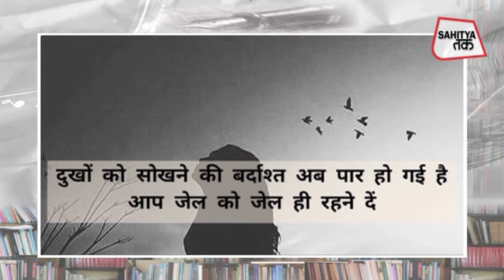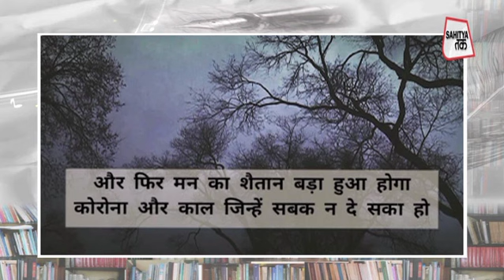Kerala Elephant Case पर कविता | VARTIKA NANDA | World Environment Day | Sahitya Tak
इंसान पर यकीन की कीमत उसकी अपनी जान थी
और उसकी भी जो इंसानों से अनजान थी
आप कहते हैं अपराधी की जगह जेल होती है
लेकिन कई बार खुद जेल भी शर्मसार होती है
जेल की अपनी सीमा है
अपराध की भी कोई सरहद होती होगी
जेल की सींखचें इन हदों के पार होने पर कसमकसाती हैं
दुखों को सोखने की बर्दाश्त अब पार हो गई है
आप जेल को जेल ही रहने दें
ऐसे अपराधों के लिए किसी नई सजा को खोजिए, कुछ नई धाराएं
क्योंकि इन अपराधियों ने कहां पहली बार अपराध किया होगा
किस्तों में हो रहे अपराध छोटी-छोटी परछाईं बने होंगे
और फिर मन का शैतान बड़ा हुआ होगा
कोरोना और काल जिन्हें सबक न दे सका हो
जेलें भी उन्हें क्या समझा सकेंगी, क्या सुधार सकेंगी
जेलें हार गईं हैं
लेकिन इंतजार कीजिए
अपमान और धोखा लौट कर जरूर आता है
जहां, कानून, नियम और जेलें अशक्त होती हैं
वहां एक शक्ति होती है जो सबसे सशक्त होती है...केरल में एक गर्भवती हथिनी की दर्दनाक हत्या के बाद पूरा देश दहल सा गया. जेलों में कैदियों के मानवाधिकार से जुड़ी मुहिम  तिनका तिनका की संस्थापक, पत्रकार, समाजसेवी, शिक्षाविद वर्तिका नन्दा ने जहां वह कविता पढ़ी वहीं वन विभाग से जुड़े एक अधिकारी ने अपने भाव कुछ यों व्यक्त किए...
बचपन में देखा था एक बड़ा सा जानवर,
बड़ा था शरीर और बड़ा ताकतवर...
लेकिन सबसे प्यारा और निराला था वो साथी,
पापा ने बताया उसे बोलते हैं हम हाथी.
हाथी मेरे साथी जैसी पिक्चर सबको भाती
फिर क्यों ऐसे जानवर की जान यूँ ही चली जाती..
खाना ढूढ़ती उस भूखी मां ने फल को चबाया,
इंसानियत के पटाखे ने उनके जबड़े को उड़ाया..
मरते दम तक इंसान को उसने नुकसान नहीं पहुंचाया,
 उस बेजुबान ने असली मानवता का पाठ पढ़ाया..
तीन दिन तक टूटे जबड़े से खड़ी रही पानी में
अब क्या ही बताऊं तुम्हें उस मां की कहानी में.
फिर हथनी और बच्चा दोनों गये स्वर्ग सिधार,
बहुत बड़ा कर्जा हम पर हो गया उधार...
इंसानियत तो मर गई अब इंसान कहां बच पाएगा,
कोरोना साइक्लोन भूकंप और बाढ़ ही तो आएगा..
अभी संभल जाओ पृथ्वी का न अपमान करो,
पेड़ पक्षी जानवरों सबका तुम सम्मान करो..
समय बीत जाता है तो फिर लौट न आएगा
 मगर ऐसा ही चलता रहा तो 2020 हर साल आएगा...खास बात यह कि आज विश्व पर्यावरण दिवस है. साहित्य तक पर ये कविताएं इस कामना के साथ कि इंसान प्रकृति की रक्षा से जुड़ेगा.